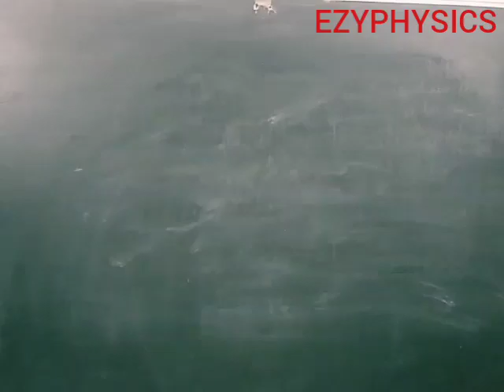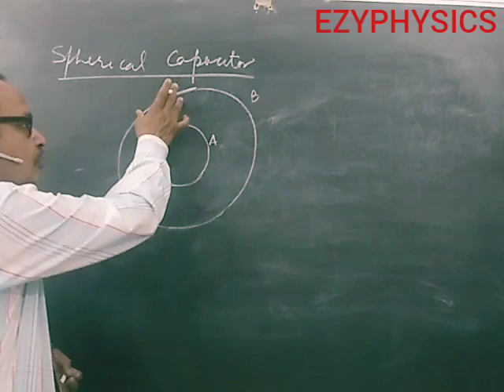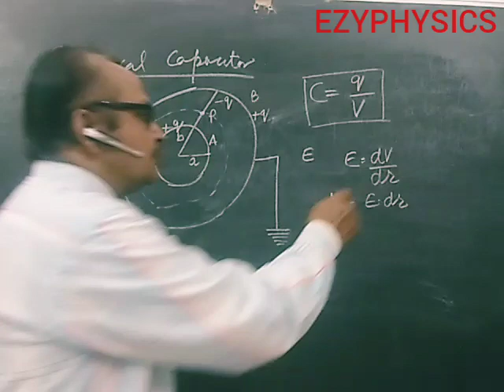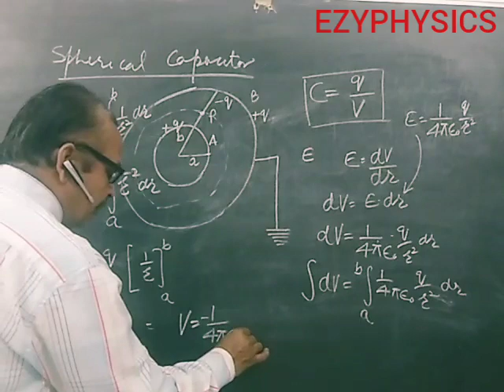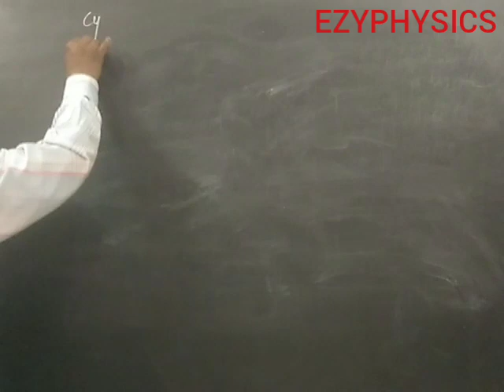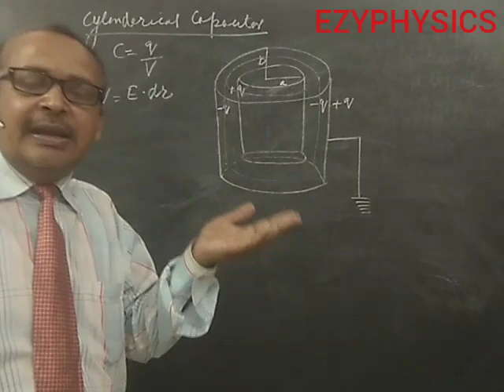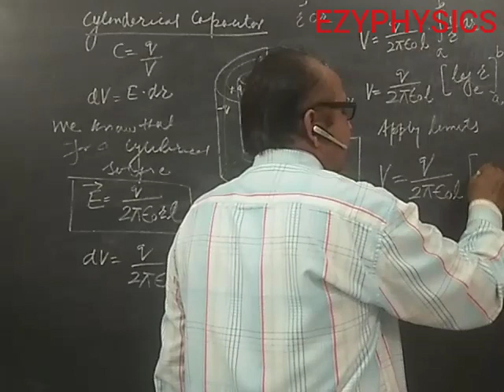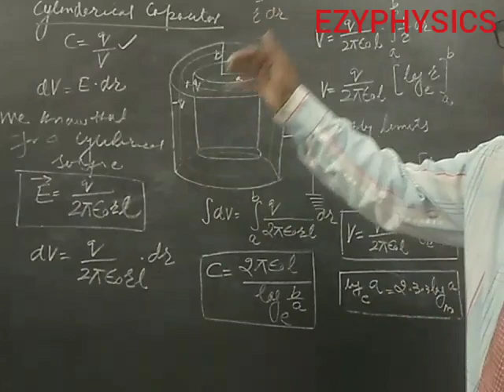XII... Spherical and Cylindrical Capacitors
This video enables you to understand the concept of finding the Capacitance of these capacitors.